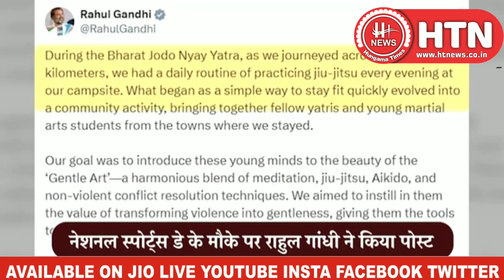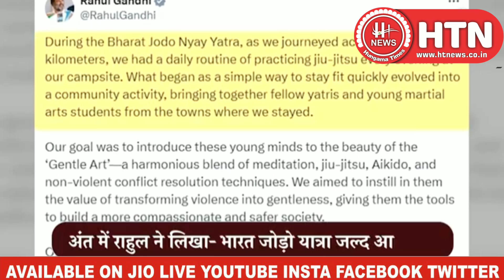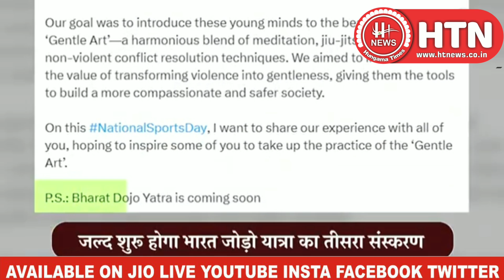Bharat Jodo Yatra 3.0 News: Rahul Gandhi ने कर दिया ऐलान, जल्द शुरू होगी भारत जोड़ो यात्रा || HTN